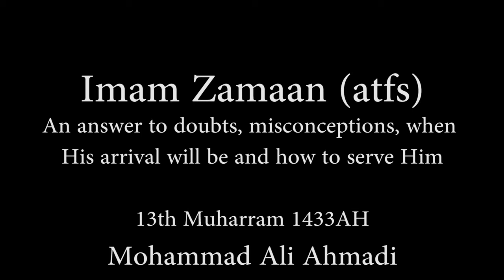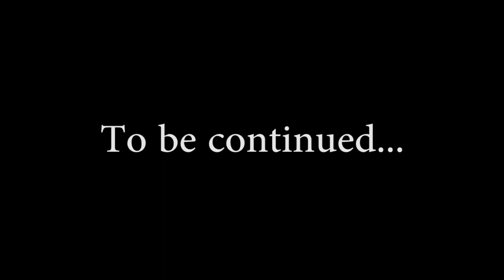Answering Doubts and Misconceptions about Imam Zamaan (atfs) - Part 1 - Mohammad Ali Ahmadi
A lecture answering doubts and misconceptions about Imam Zamaan (atfs) and also answering common questions about His arrival.
Mohammad Ali Ahmadi
13th Muharram 1433AH